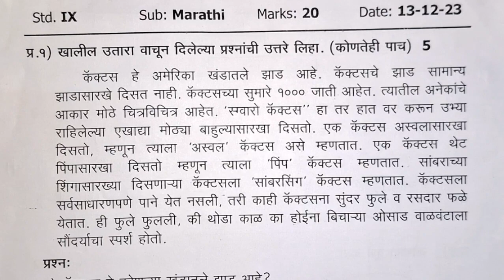9 th std, II Unit Test 23-24 मराठी Question paper pattern for practice. Subscribe 🔔⏩👍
This question paper pattern is for practice only not original paper.